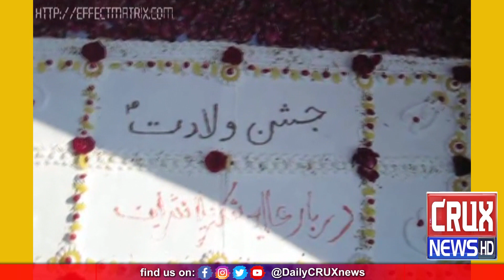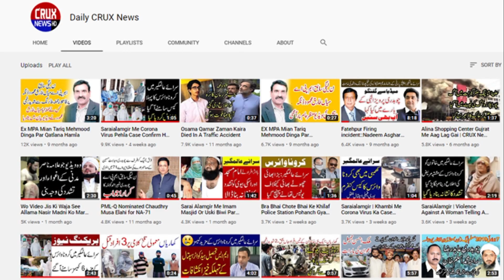Syed Barkat Hussain Shah Marhoom Ki Yadgar Video | Shakrila Sharif | SaraiAlamgir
Syed Barkat Hussain Shah Marhoom Shakrila Sharif Ki Yadgar Video